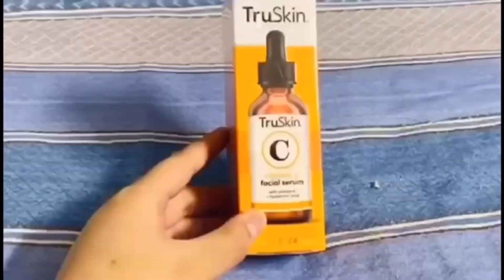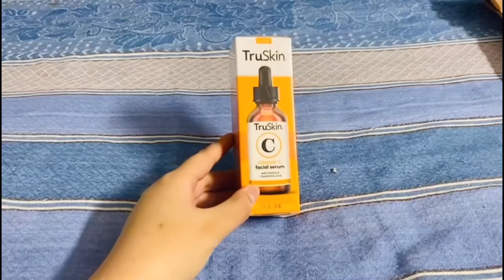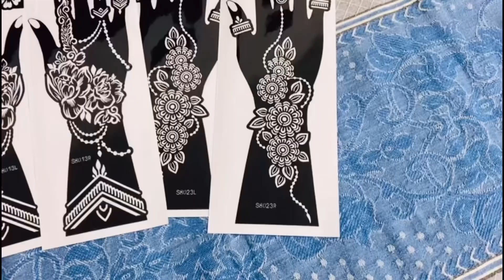Relatives ke ghar peli Iftar | Aj ketna bara nuksan ho Gaya 😔 | Amazon shopping 🛍️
Asalamulakum my name is Sajida Parveen and I’m a pakistani Vlogger living in America ; I make amazing recipes and vlogs;These videos include all the touring of places in United States of America and food and desserts.Meet me my family which includes my Husband Muhammad Hussain three daughters and one son.my oldest daughter is 15 and youngest son 5.you will find amazing hacks and tricks in my video too.you can follow me on facebook instagram and tik tok.Hopefully you will enjoy my video and vlogs and don’t hesitate to ask me any questions .any vlogs places you want tour and recipes you want me to make.Feel free to let me know in the comments section or by contacting on my email or social media .don’t forget to turn the bell notifications on so you can get my videos the very first.like my videos and subscribe to my YouTube channel.

Arooj Haider kei is tip nai meri zindagi badaldi | Thank you  |Aloo keema Recipe

Pakistani vlogger in America,Pakistani vlogger,
Pakistani mom life in America,morning routine
Desi kitchen and Vlogs,desi cleaning Vlog Pakistani,

Ideas To Save Time Ramadan Preparation 2023 Pre Ramadan Tips You Must Know Part